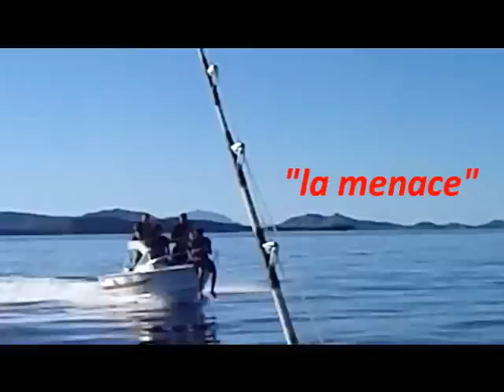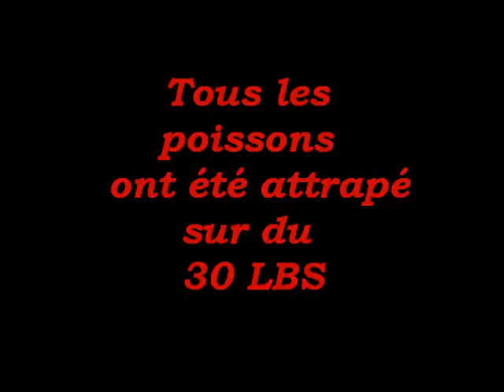new caledonia fishing